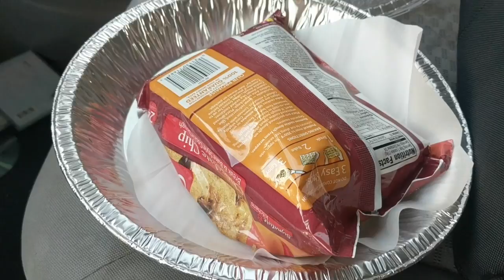Emily Tries to Bake Cookies in Her Car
El Paso heat is hitting over a 100, so that means it is time to bake cookies.